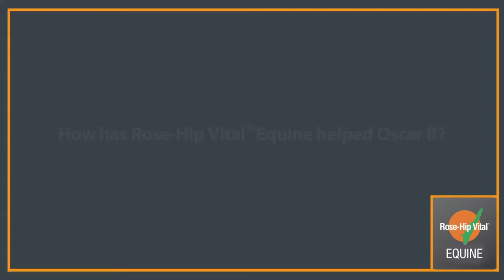Kate Taylor-Wheat "How has Rose-Hip Vital Equine helped Oscar B?"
Nine weeks ago I started feeding Rosehip Vital Equine to my Grand Prix dressage horse, Oscar B. The sport of dressage is very demanding on a horses body especially their joints and muscles. As Oscar B is now 17, his body over the past few years has struggled with the physical demands required of an elite Grand Prix Dressage horse. Since using Rosehip Vital Equine, I have noticed a marked improvement in Oscar's suppleness, soundness and wellbeing, with less recovery needed between training sessions. People cannot believe that he is 17. I have been so impressed with the results on Oscar B that I am now using Rosehip Vital Equine on all of my competition horses with great results. I highly recommend this product.